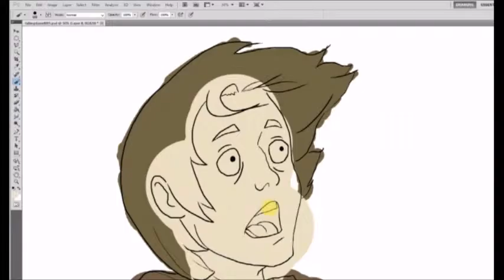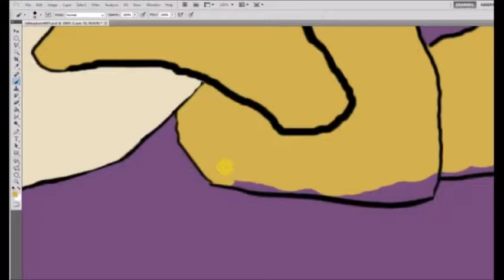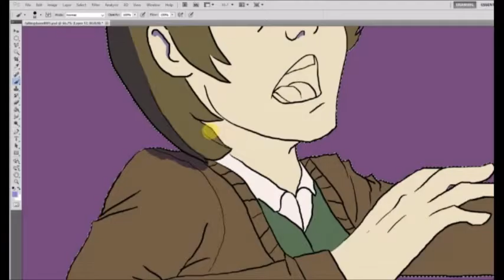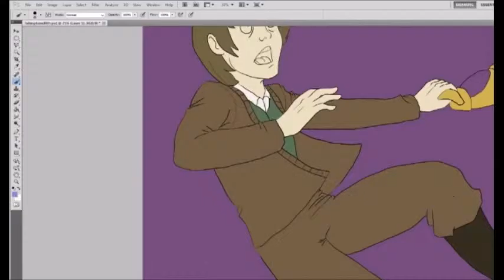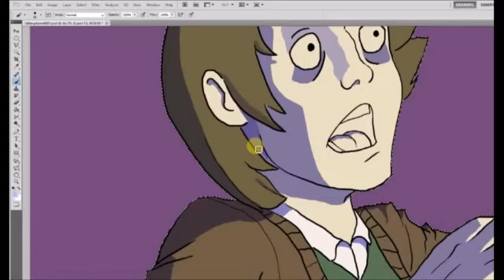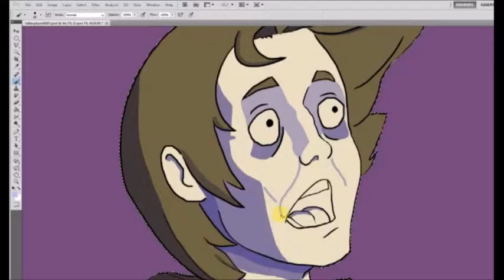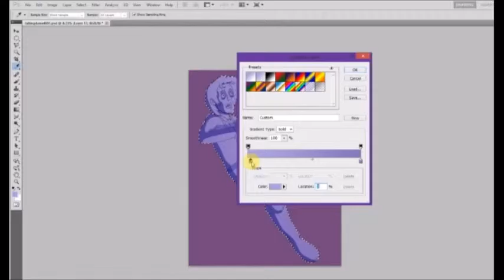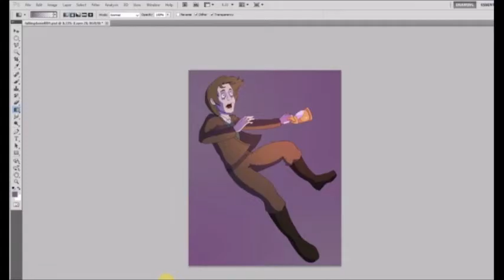Amnesia: The Dark Descent | Speed Paint in Photoshop